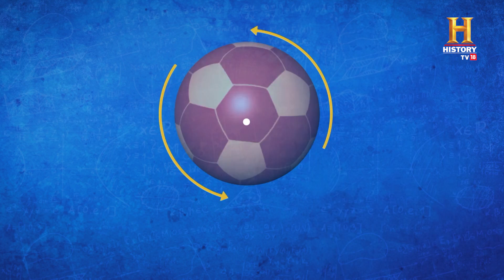A book, a ball, an apple: Bangalore's football artist likes to spin it all OMGIndia S07E04 Story 1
Sai Tejas, a remarkable "football artiste," has taken the art of football to astonishing heights with his unique skills. He possesses an incredible ability to balance and spin six footballs simultaneously – using his fingers, toes, and even his head. This extraordinary talent has not only captivated audiences but has also earned him national recognition. Sai's prowess and control over the football have secured him a prestigious spot in the Limca Book of Records, highlighting his exceptional contribution to the realm of sports and entertainment. His feats serve as an inspiring testament to what can be achieved with dedication and creativity in the world of football.

मेस्सी और रोनाल्डो के लिए फुटबॉल बायें हाथ का खेल होगा पर इस लड़के के लिए बायीं उँगली का खेल है! OMGHindi OMGIndia OMGSeason7 @byjusclasses